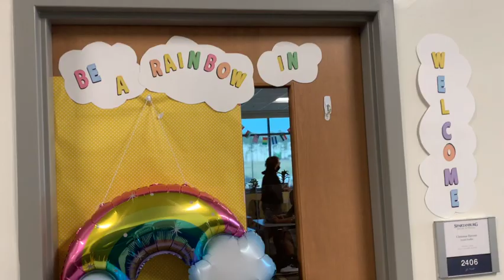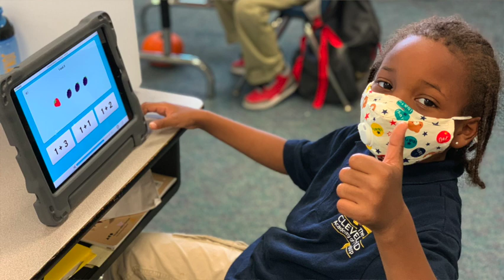Teacher to Teacher in Spartanburg School District 7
The Teacher to Teacher mentoring program is a competitive opportunity for promising young teachers as they complete their senior year of college.